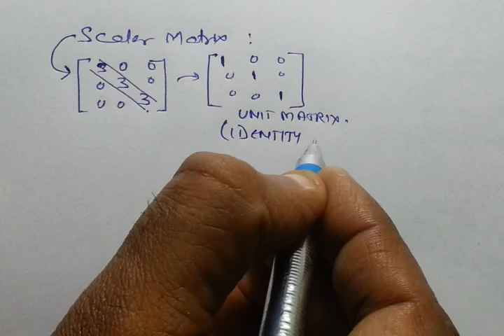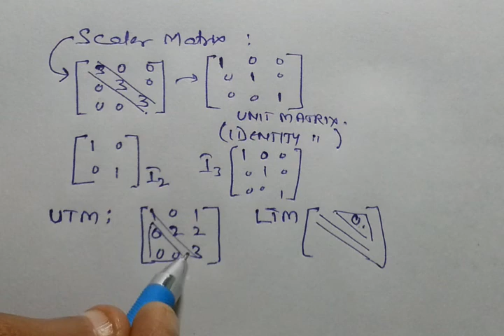Matrices 02 NDA, Airforce exclusive in hindi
Matrices n Determinants introduction 02